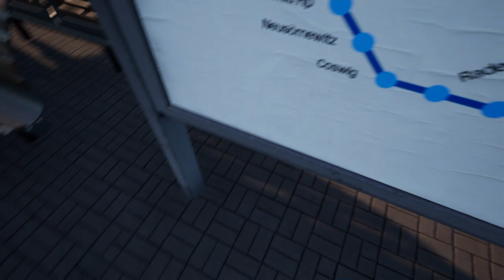Train Sim World 2 - DLC Riesa Dreden/Branche Meißen (PS4) [FR]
Video du DLC Allemand, Dresden Riesa, avec le rajout de la branche Meißen, à bord de DB BR 143, en livrée perso "Eko Trans" avec PZB Activé  🚅